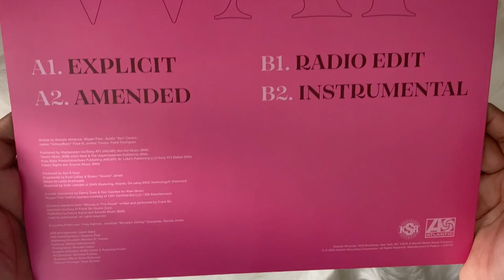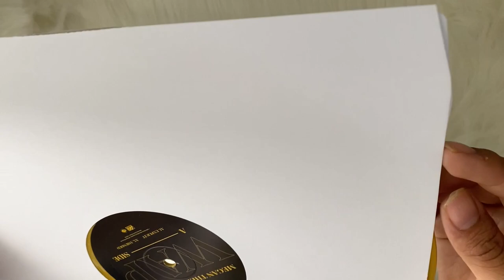cardi b - wap (vinyl unboxing)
unboxing of cardi b single, wap. this limited edition pressing comes pressed on a colored gold vinyl 12' record.